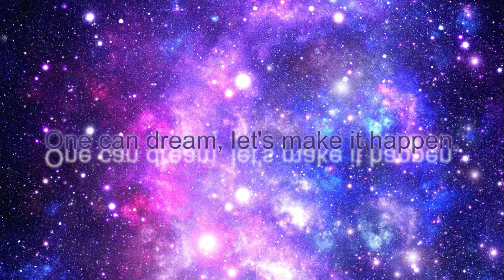BTS (방탄소년단) 'Dynamite' Official MV (B-side) Reaction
Hi, it's See!

It's dynnnnnanana, it's B-SIDE! Let's get ready to dance to this CUTE MV of BTS! They are so ADORABLE in this MV! Click to watch my reaction!